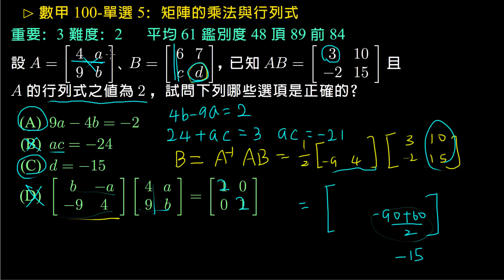【數甲】 100 單選 5：矩陣的乘法與行列式